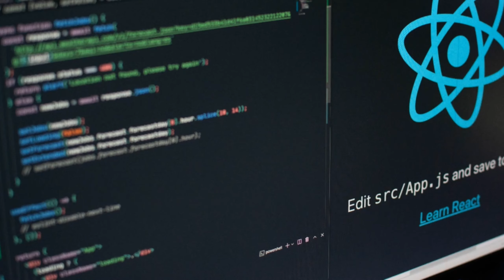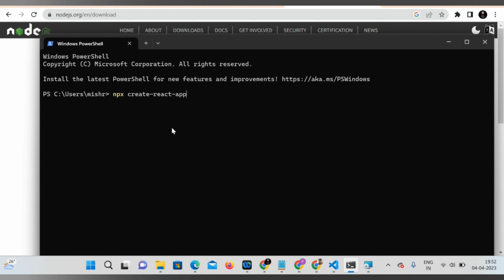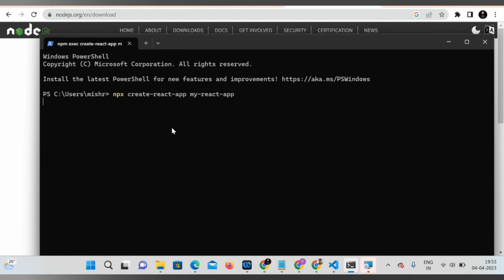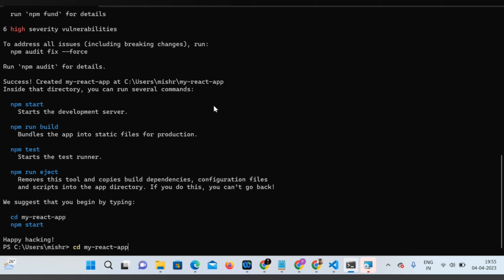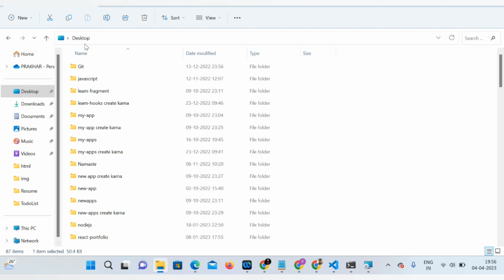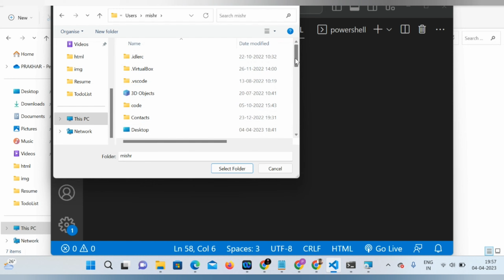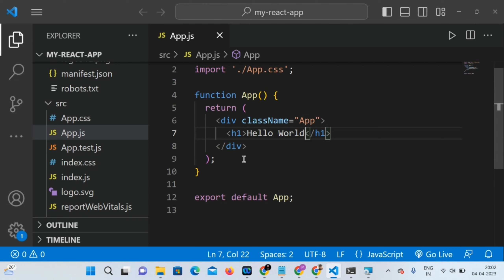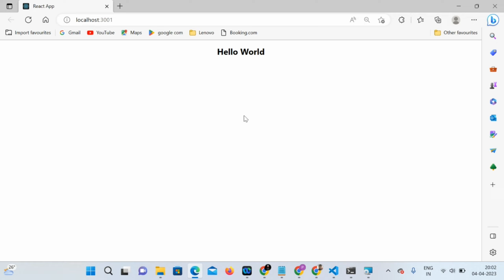Introduction to React JS|Code Tech Gyan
Hey there! Are you looking to learn about React.js? Look no further! React.js is a popular front-end JavaScript library used for building dynamic, interactive user interfaces for web applications.

Whether you're a beginner or an experienced developer, this video is perfect for anyone looking to learn more about React.js. So sit back, relax, and get ready to dive into the world of React.js!